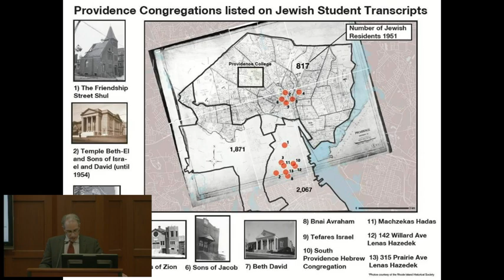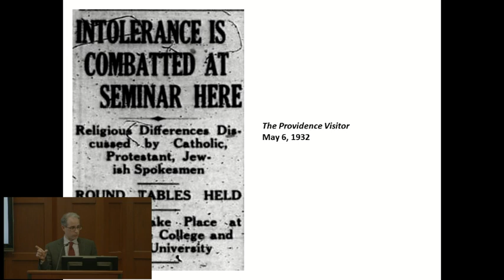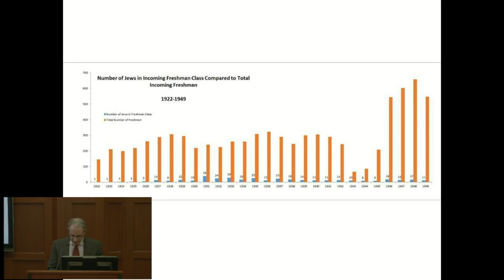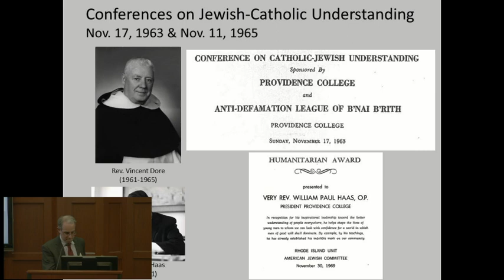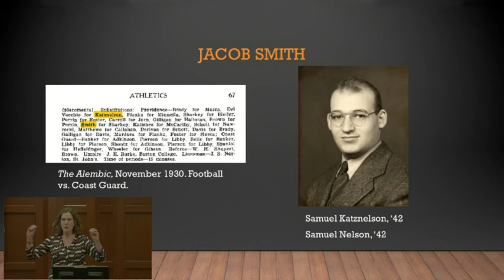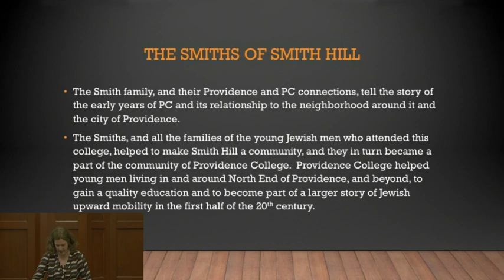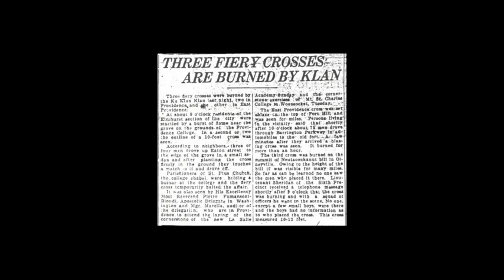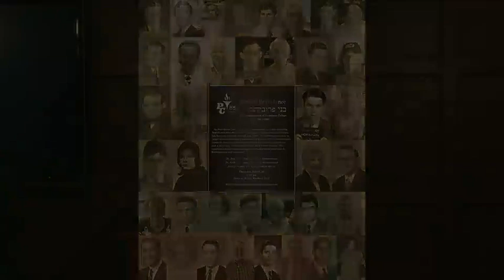Sons of Providence